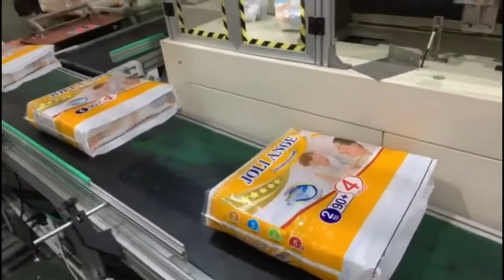como se hace el empacado de pañales desechables como se hacen COMPLETO ✅✅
pañales desechables como se hacen COMPLETO ✅✅